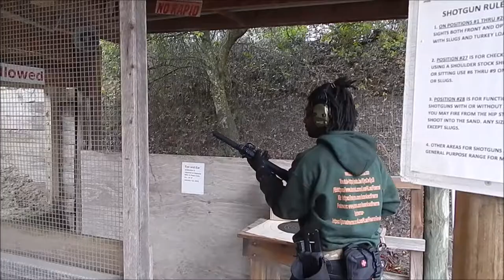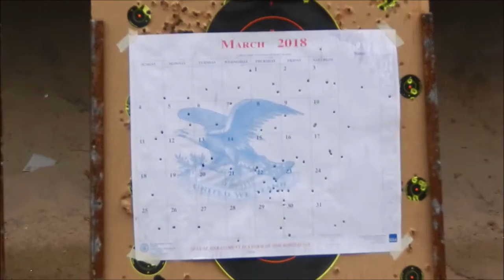BGOE Jacksonville Range Day January 27, 2019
Members of BGOE's Jacksonville, FL Chapter got together for a fun day of fellowship at Gateway Rifle and Pistol Club. Rain couldn't stop these 2nd Amendment enthusiasts from exercising their Right to Bear Arms on this gloomy Sunday afternoon. The group enjoyed shooting a 9mm carbine, AR-9 pistol, AR-15s, Savage Stevens (pump) and Rock Island Armory VR80 (semi-auto) 12ga shotguns, along with various 9mm, 40 S &W, .45 acp, and .22LR handguns. A great time was had by all in attendance.

BGOE is now part of The Nation. 2A-Nation that is. The all new social media website that is specifically for supporters of the 2nd Amendment. Come join the Nation Now!!!

!!!All New Facebook Group!!!